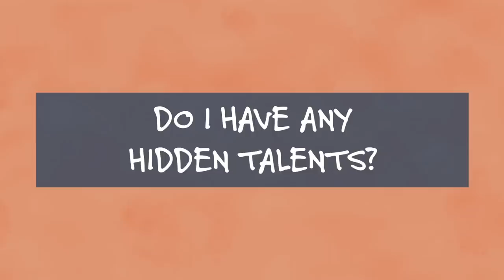Lil Tjay Reveals His Hidden Talents | Who Am I?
Bronx rapper Lil Tjay speaks on the artists he listened to growing up, including 50 Cent, Drake and Lil Wayne, and reveals his hidden talents and favorite TV shows in XXL's Who Am I? series.